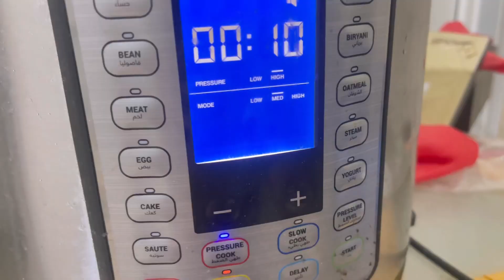Mirha or Ayzel ko favourite toy dilaya | 15 minutes mein kya dinner banaya? VLOG 38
Mirha or Ayzel ko favourite toy gift kia | 15 minutes mein kya dinner banaya?